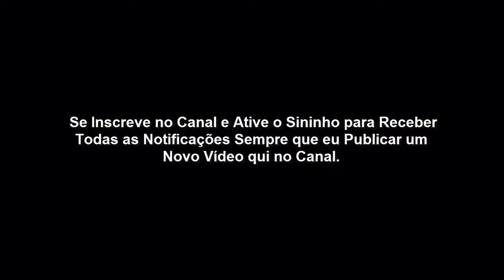(Salmos 30.5) O Choro Pode Durar a Noite, Mas a Alegria Vem Pela Manhã.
Todos nós estamos sujeitos a passarmos por momentos de tristezas nessa vida.
Enfrentaremos provas e situações que muitas vezes irão fugir do nosso controle. Em alguns momentos iremos pensar que tudo chegou ao fim, que não tem uma saída.

Passaremos madrugadas inteiras chorando e sem conseguir dormir. Mas em meio a toda essa angustia e sofrimento Deus está no controle da situação.

As lutas não duram para sempre ,elas são passageiras e nos ensinam grandes lições para toda a vida.

Quando o Salmista Davi diz que o choro pode durar a noite, mas a alegria vem pela manhã, ele está querendo dizer que, tudo é passageiro.

Depois do sofrimento você vai se alegrar com a sua vitória.
Pois a sua vitória vem do Deus que criou os céus e a terra.

Pare de confiar em homens e passe a confiar mais no Deus que você serve.

Deus abençoe!